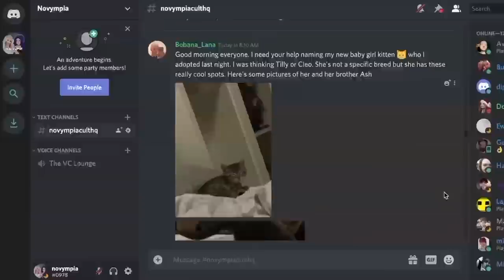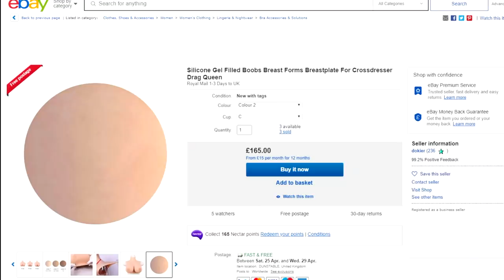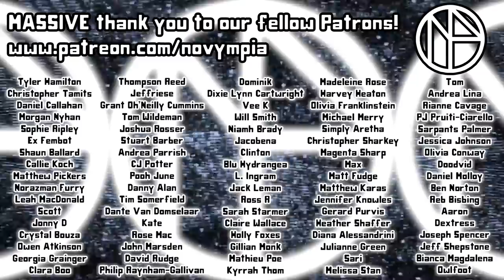NOVA GOT A BREASTPLATE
Thanks to Dokier for gifting this breastplate! Nova is wearing a C cup in colour 2 with silicone filling.
The same item on eBay

Olympia has some new competition.

Novympia
Unit 22371
Poole
BH15 9EL
UK

Novympia
Unit 22371
Courier Point
13 Freeland Park
Wareham Road
Poole
BH16 6FH
UK